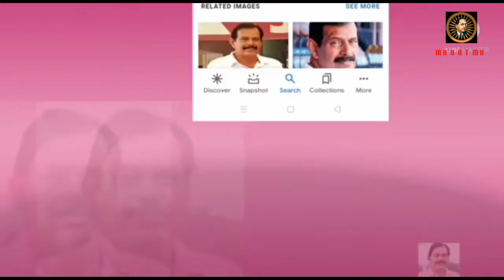കേരളത്തിന്റെ രത്നങ്ങൾNovember 5, 2021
Made with Film Maker MPURUSHAN MADAMBIL STUDIO MAHATMA CHANNEL 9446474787